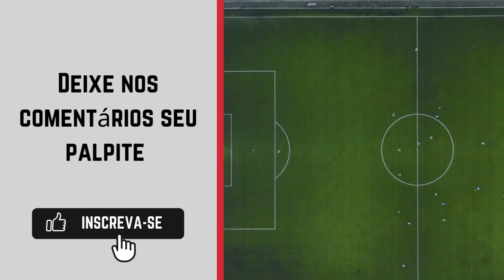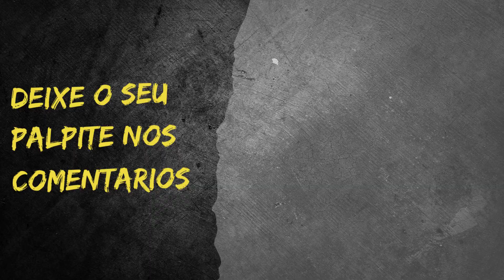Boca Juniors x Independiente del Valle - Copa Sul-Americana